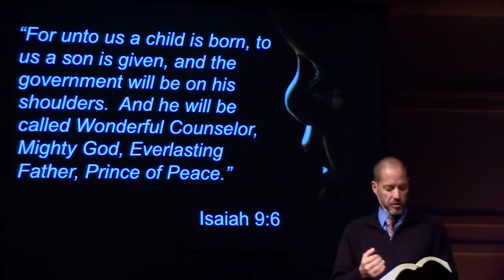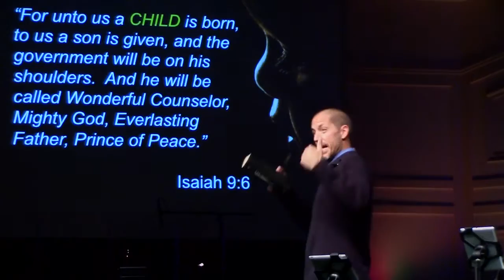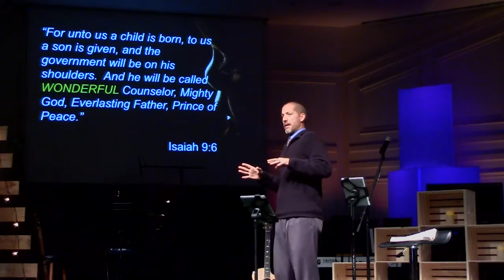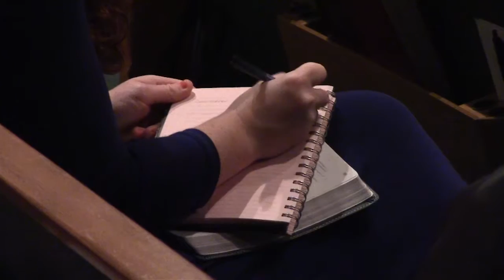WrightPlace 12.20.2015 "AND HIS NAME SHALL BE CALLED" (Isaiah 9:6) Dr Jeremy Gates Senior Pastor